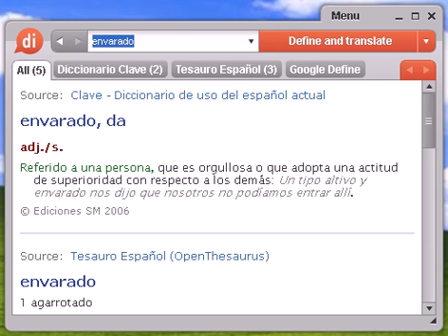Definición de envarado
envarado, diccionario, definición, significado, español, castellano, dixio